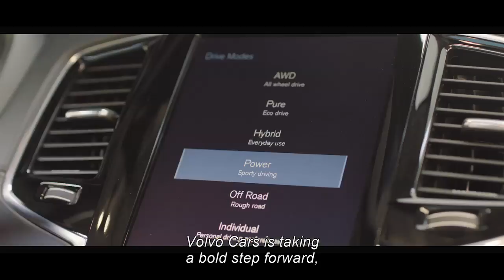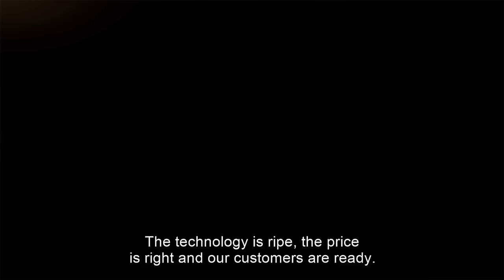Volvo Cars Strong Commitment To Electrification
The time for electrification has come. Volvo Cars is taking a bold step forward in moving its entire portfolio of vehicles into electrification, Between 2019 and 2021, Volvo Car Group will launch five pure electric models.